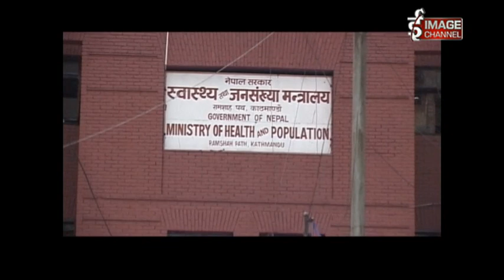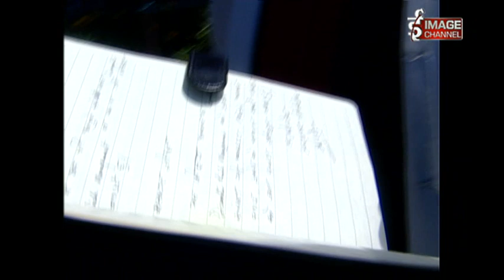Talk of the Town - Swastha Sanstha ko Bhumika - Asahd 12